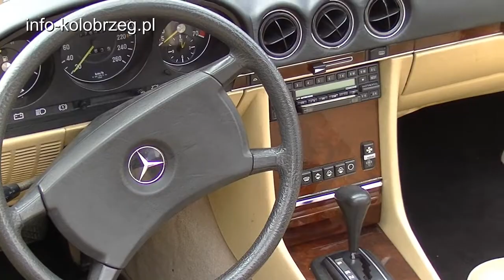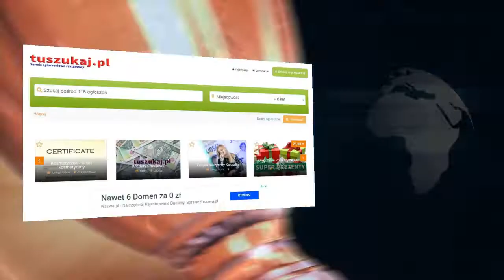Zlot zabytkowych samochodów. Kołobrzeg 2019